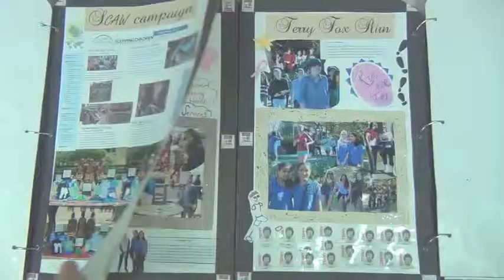Parkdale Collegiate Institute - Key Club Slideshow 2014 Original